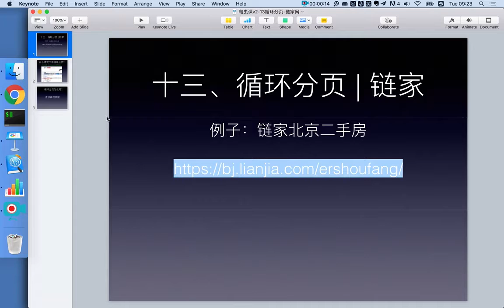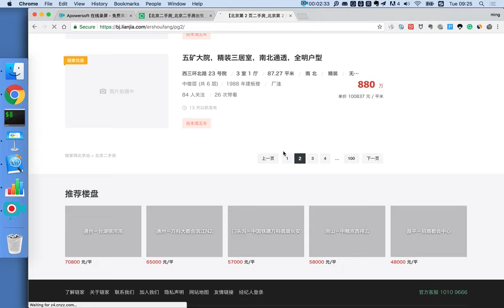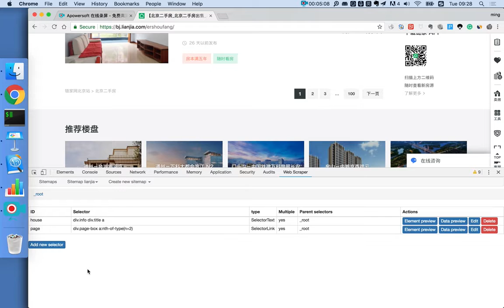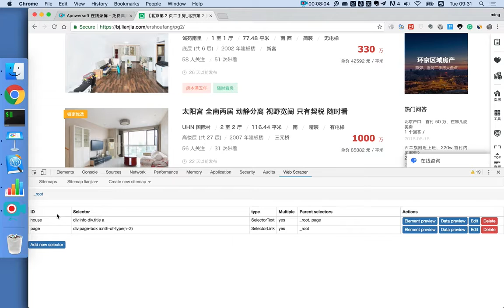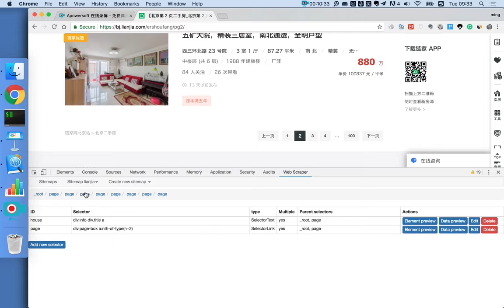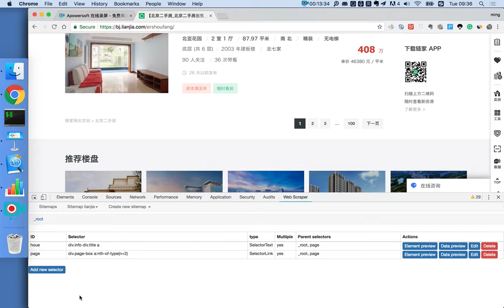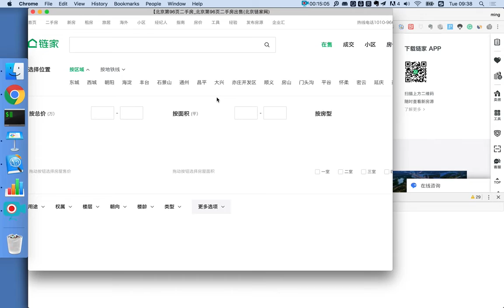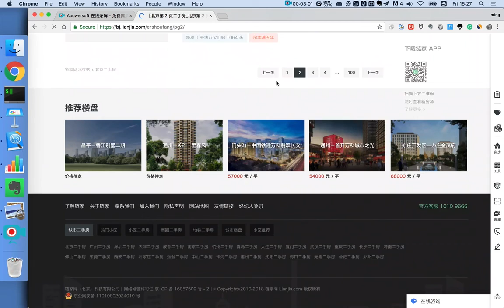21堂信息掘金课，零基础小白也能用数据开挂-13、买房价钱一手抓，不花冤枉钱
21堂信息掘金课，零基础小白也能用数据开挂 13、买房价钱一手抓，不花冤枉钱